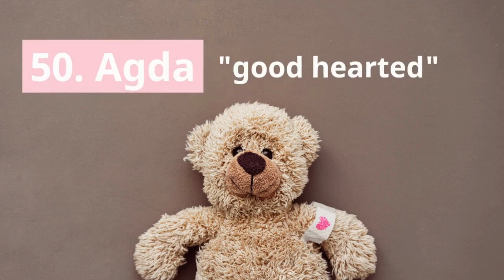100 UNIQUE BABY GIRL NAMES | EPIC RAPID FIRE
100 unique girl names in a rapid fire.

Looking for the perfect baby girl name? In this video we share 100 Europe-inspired baby girl names we know you will love.

Unique and rare names for you little miracle!

About Your Favorite Baby Names
🎥 Videos about unique, popular and classy baby names
🎨 Written, voiced and produced by Your Favorite Baby Names